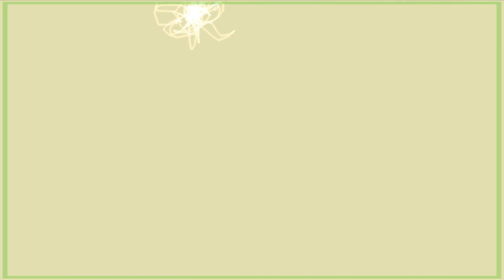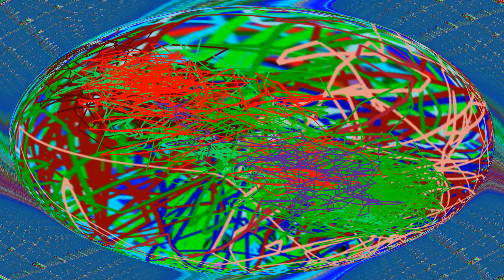Mykies Mcfilthy, Freaks, Dubstep Academy 103 #11, Dubstep SF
Mykies Mcfilthy
Freaks
Dubstep Academy 103 #11
Dubstep SF